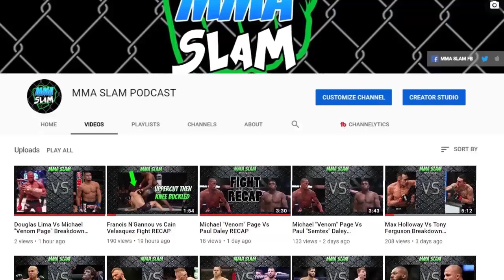Jeremy Stephens Vs Calvin Kattar Breakdown & Prediction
Image Credits (Apologies if I missed any) -